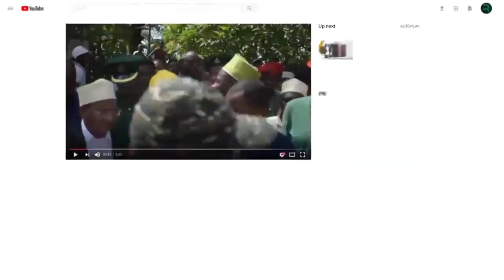MOTO IKULU ZANZIBAR THABIT KOMBO AMEKUTANA NA RAIS MWINYI NINI KINAENDELEA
Rais wa Zanzibar na Mwenyekiti wa Baraza la Mapinduzi Dk, Hussein Ali Mwinyi amesema Zanzibar bado inahitaji Wawekezaji zaidi kuja kuwekeza nchini katika sekta mbalimbali

Ameeleza kuwa zipo fursa nyingi za Uwekezaji hapa nchini ambazo kwa Wawekezaji wanaweza kuja kuwekeza kwa mafanikio na kuishauri Wizara ya mambo ya nje na Ushirikiano wa Afrika Mashariki kuweka mkazo katika eneo hilo.

Dk, Mwinyi ametoa tamko hilo tar 9 Agosti 2024 wakati alipokutana na Waziri Mambo ya nje na ushirikiano wa Afrika Mashariki Balozi Mahmoud Thabit Kombo aliefika Ikulu kujitambulishwa baada kuteuliwa hivi karibuni akiwa na ujumbe wake.

Rais wa Zanzibar amefahamisha kuwa sekta ya Uhusiano wa kimataifa ni muhimu katika kukua kwa Maendeleo na uchumi wa nchi na kuishauri Wizara hiyo kuweka mkazo zaidi katika eneo hilo.

Dk. Mwinyi amesema ni vyema wizara ikajikita katika kutafuta Misaada, Mikopo na Wawekezaji wa kuja kuwekeza nchini ili kunufaika na diplomasia ya Uhusiano na mataifa mengine.

Aidha Rais wa Zanzibar ameishauri wizara hiyo kuzielekea nchi za Barani Asia na Mashariki ya mbali ambako amesema kuwa bado nchi haijapata Wawekezaji wa kutosha kutoka mataifa hayo.

Amesema bado nchi imekuwa ikipokea Idadi kubwa ya Watalii kutoka nchi za Ulaya kutokana kutofikwa kwa mataifa hayo ya Asia.

Amesema Serikali imeendelea kuweka Mazingira mazuri ya Uwekezaji na kuimarisha Miundo mbinu ili kuwavutia Wawekezaji kuja kutumia fursa ziliopo nchini.

Ameahidi kwa Serikali kutoa Ushirikiano wa kutosha kwa wizara hiyo ili kufikia malengo na matarajio ya nchi.

Dk, Mwinyi ameridhia rai iliotolewa na Balozi Mahamoud ya kuwa na mikutano ya mara kwa mara ya Watendaji kujadili masuala ya Ushirikiano na Uhusiano wa kimataifa.

Nae Balozi Mahmoud amemuahakikisha Rais wa Zanzibar kuwa wizara itafanya kila juhudi kuyafanyia kazi maelekezo yake katika kufungua mipango mipya ya Uwekezaji katika mataifa ya mbali.

Amezipongeza juhudi Serikali ya Mapinduzi ya Zanzibar katika sekta mbali mbali ikiwemo Elimu, miundombinu ya Barabara na Uwekezaji.

Balozi Mahmoud ameshukuru kwa Ushirikiano ambao wizara anayoiongoza inaoupata kutoka Serikali ya Mapinduzi ya Zanzibar na kusisitiza kuuendeleza.